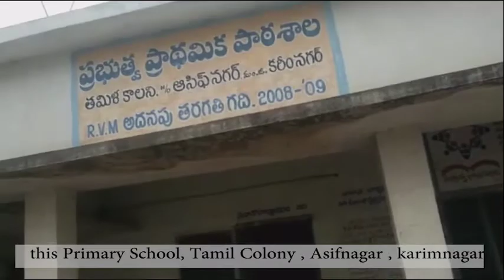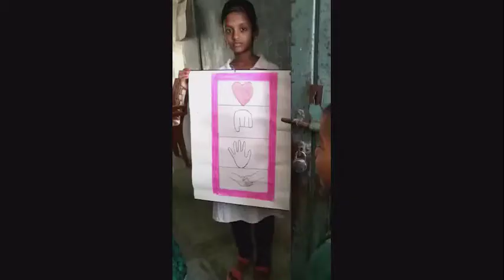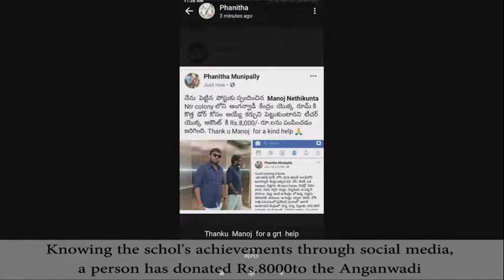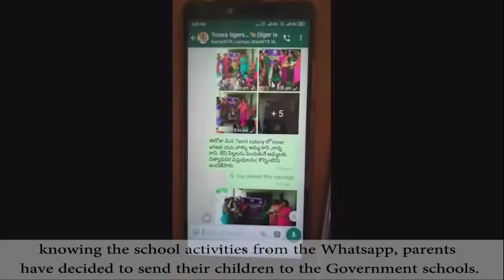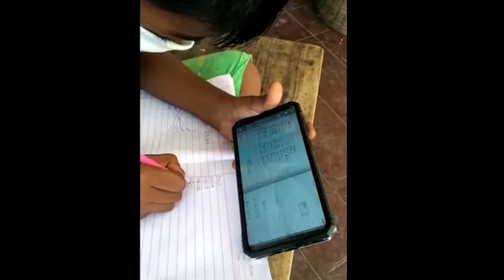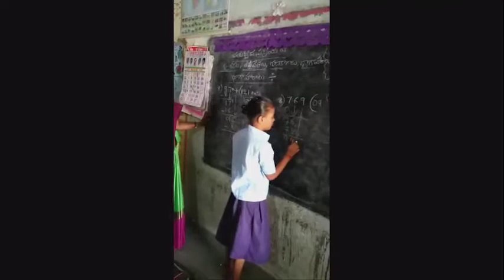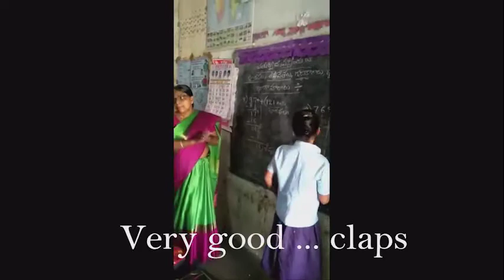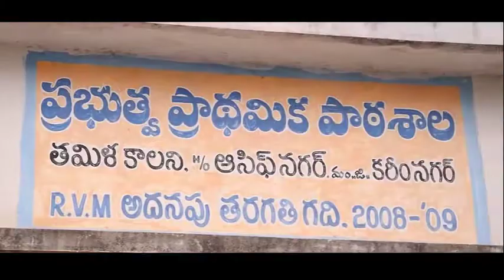Govt Primary School, Tamil Colony, School Leadership Academy, SCERT TELANGANA